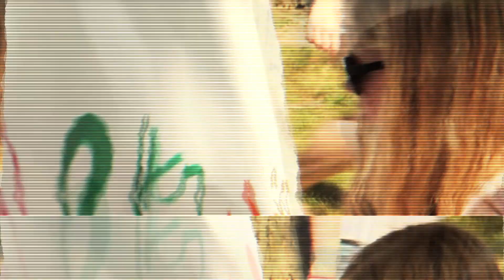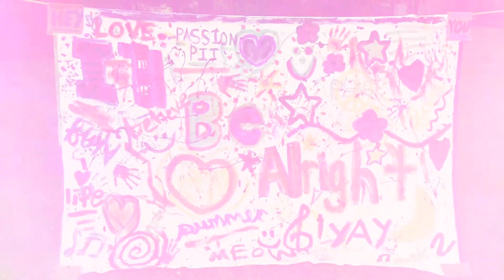I'll Be Alright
Another video  yay! I originally made this video for a contest at genero.tv but sadly, did not win! But it's alright, my friends and I had such a good time making this! I was inspired by the album cover for 'Gossamer.'

Song from Passion Pit's new album 'Gossamer' called "I'll Be Alright"